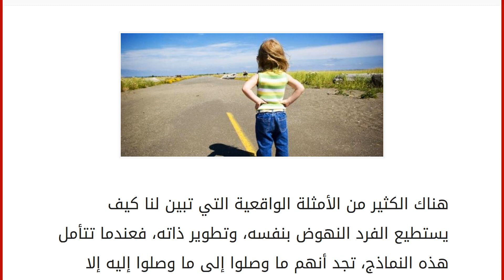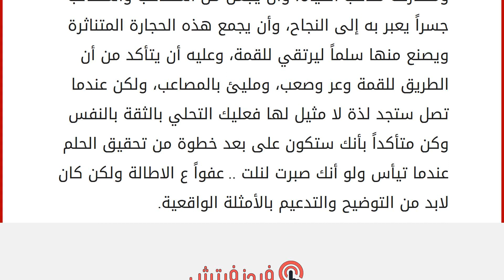قصص في تطوير الذات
هناك الكثير من الأمثلة الواقعية التي تبين لنا كيف يستطيع الفرد النهوض بنفسه، وتطوير ذاته، فعندما تتأمل هذه النماذج، تجد أنهم ما وصلوا إلى ما وصلوا إليه إلا بعدما أصابتهم انتكاسة، أو حدثت لهم إعاقة، أو نصب حاجز مسلسل باليأس، وقد يكون في هذا حجة لهذا الشخص، ولكنهم نفضوا عن انفسهم غبار اليأس، وتنفسوا عبير الأمل، وتسلحوا بالإرادة والعزيمة الصادقة، والتصميم الذي لا مثيل له، أما إذا أردت أمثلة فخذ هذه النماذج الفلسطينية والعالمية:
1. دعنا نبدأ بنموذج عربي فريد، وخصوصاً فلسطيني معروف، كي لا يتبادر لذهن أحدنا شك، فلنأخذ الشيخ أحمد ياسين (كشخص وليس كزعيم، وإن كان هذا بحد ذاته نموذج؛ ولكن لنبتعد عن مضامير السياسة الوعرة) بعدما أصابته انتكاسة ،ونصب أمامه حاجز الإعاقة، لم يوقفه ذلك بل أكمل تعليمه، وتقدم للوظيفة-وهو مشلول- ولقي كذلك تثبيط من البعض، فقالوا له: كيف لشخص مشلول الحصول على وظيفة في حين لا ي